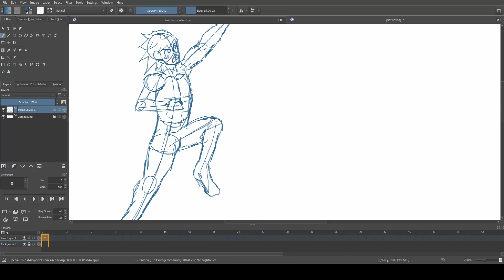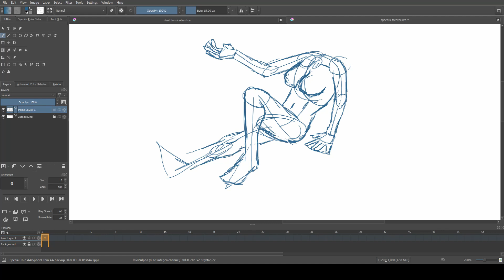Yesterday was break - Deathtermination #11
Instead of taking a break on sunday, I took the break yesterday. Which means there will be an episode of Deathtermination on sunday! YAY :)